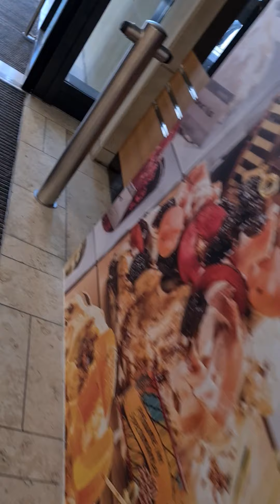29. Juni 2021